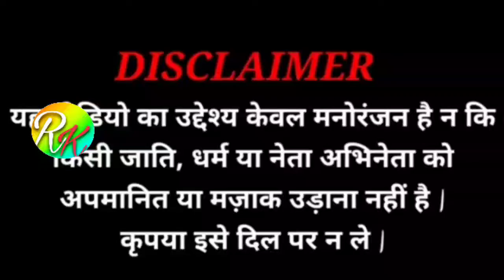Sabarne Lage Song Modi Mamta Funny Video New 2021 Modi Video Funny